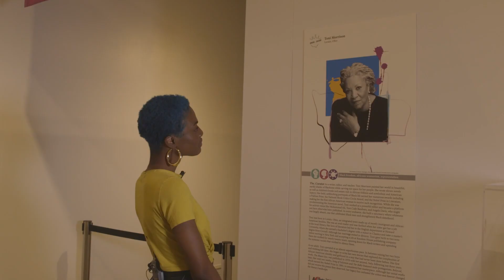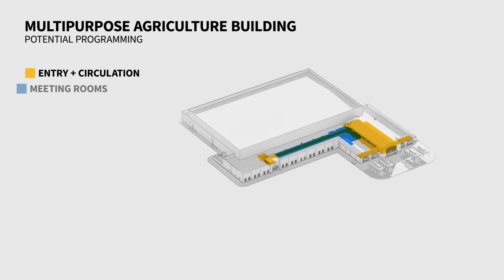Expo 2050 Phase 1 Vision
The future of the Ohio State Fair and the Ohio Expo Center is bright, as the vision of Expo 2050 and Gov. Mike DeWine are implemented to revitalize and grow our facility and Fair.